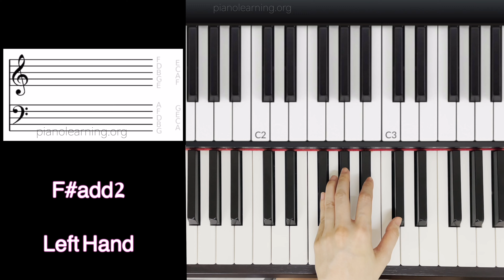how to play F#add2 on piano in 20 sec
Learn how to play F#add2 on piano in 20 secs.
Right Hand and Left Hand fingering shown in the video.
Coloured keys to help you identify where to place your fingers.
You get to hear the sound of those chords too.